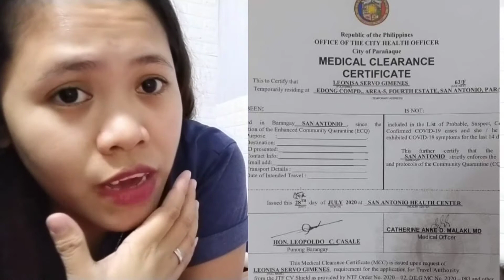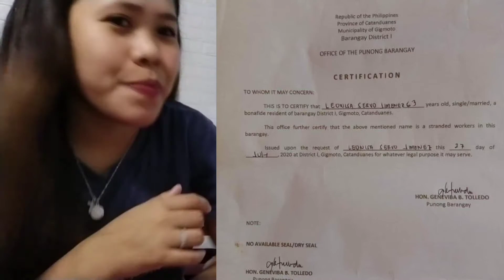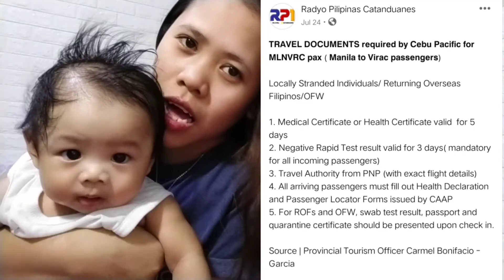VLOG 15 : PAANO MAKAUWI NG PROBINSIYA VIA AIR NGAYONG PANDEMIC?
Hi guys! Para po sa mga nagtatanong paano makauwi ng probinsiya ng Catanduanes. Always remember to protect yourself and your love ones.

PLEASE follow the health protocol for the safety of everybody. Huwag po tayong pasaway dahil maliit lamang po ang ating probinsiya. Maaaring ikapahamk ng marami kapag may isang nagpasaway at lumabag sa protocol. Ayun lamang po. Maraming salamat  ☺️